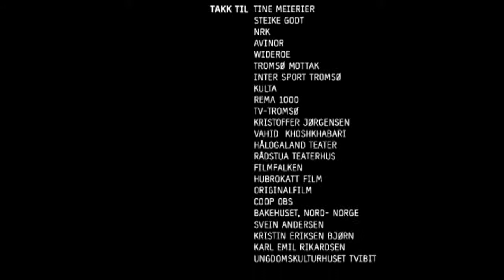Delbert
Siri is six years old, and Delbert is her imaginary friend. Siri's father is going to drive a family to the airport, but this turns out to become a challenge as there is no room in the car for Delbert.

Prod. year: 2005
Production: Andreas Eriksen/Paraplyen and Tvibit Youth Film Centre
Director: Andreas Eriksen
DoP: Torkel Riise Svenson
Script: Line Hofoss Holm
Cast: Oda Johanne Færøvig, Erik Junge Eliassen, Bernt Bjørn